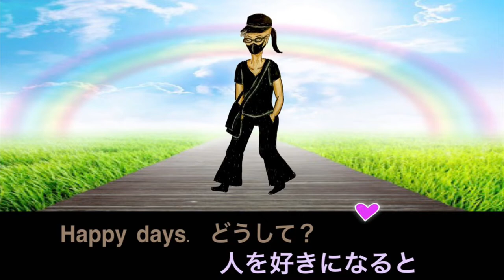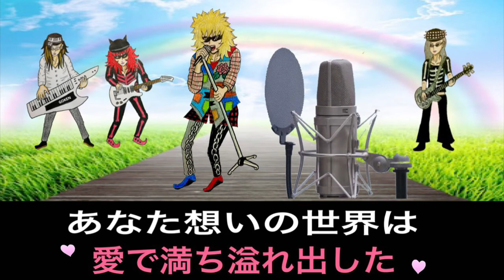▶︎✨あなた想い✨【名曲解禁】演者：音作キャラクターバンド SOLOISM（ソリズム）🙋‍♀️✨伊藤ナナ［イラストの弾き語り女子モデル］作画：イラスター限定公開（さかさクン）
音作キャラクターバンドSOLOISM（ソリズム）
☆オンネットデザイン研究所

【作画】イラスター限定公開（さかさクン）

【オリジナル曲】✨名曲解禁🙋‍♀️✨
✨あなた想い✨（歌詞つき）
作詞・作曲・演奏・うた：
音作録助キャラクターバンドSOLOISM（ソリズム）